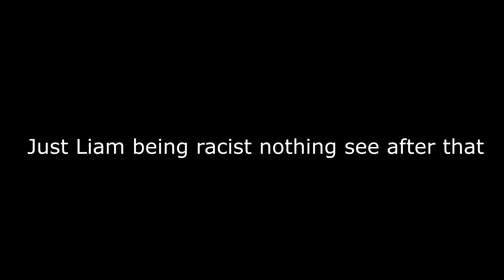CS:GO Matchmaking Adventures - Part 1